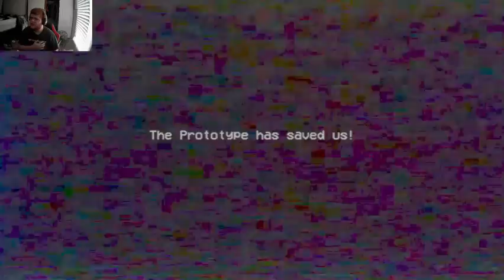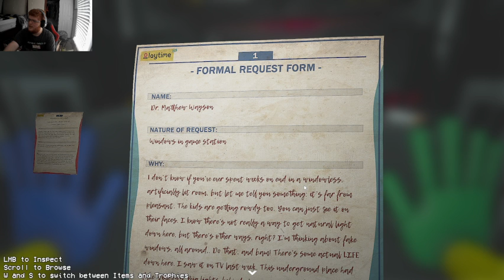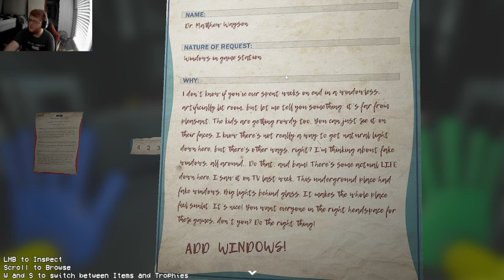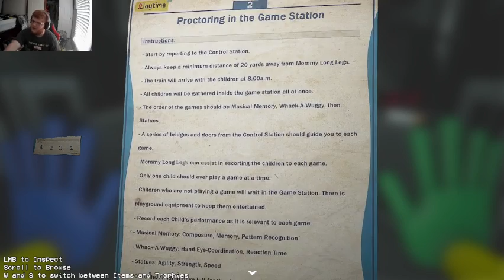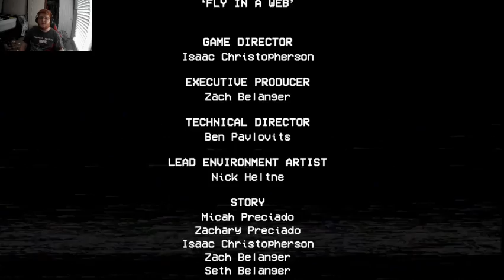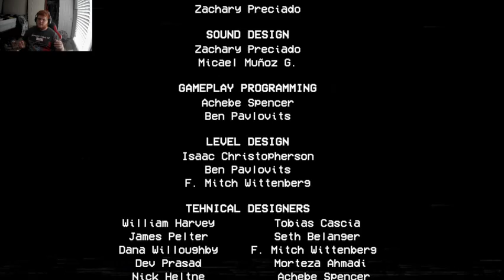Getting chased by Mommy Long-Legs and defeating her | Poppy Playtime (Chapter 2)